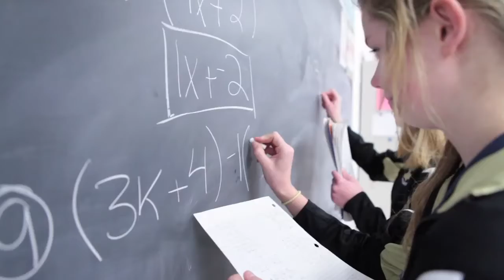I Am Exemplary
St. Charles Catholic School in Hartland, Wisconsin shares reasons why their school is exemplary, and the unique ways their students have learned to "pay it forward" following a gift from Catholic Financial Life.